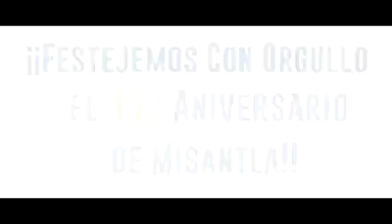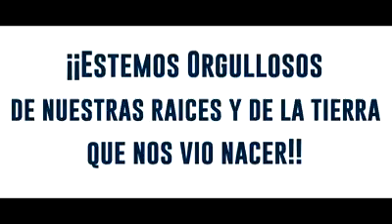POCITO DE NACAQUINIA LOS PRINCIPES CANCUN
Un Gran Honor para nosotros que gente de esta bella ciudad hagan un promocional con esta canción que viene en nuestra tercera producción discográfica, espero la disfruten